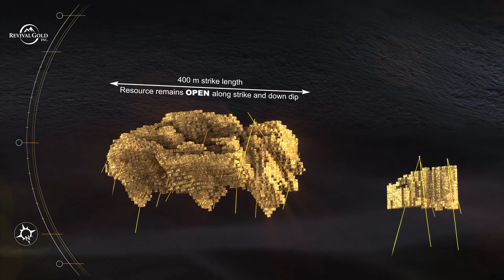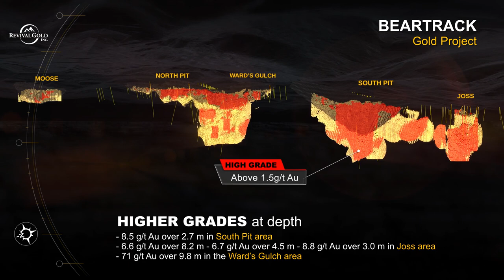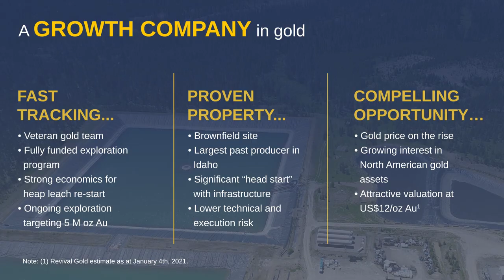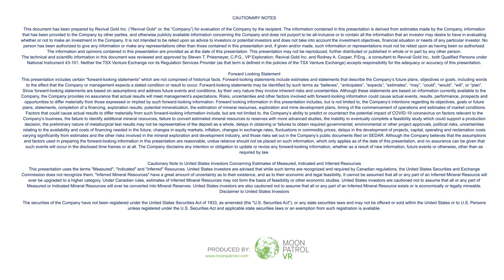Revival Gold: Corporate Teaser 2021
Revival Gold is a growth-focused gold exploration and development company. The Company has the right to acquire a 100% interest in Meridian Beartrack Co., owner of the past producing Beartrack Gold Project located in Lemhi County, Idaho. Revival Gold also owns rights to a 100% interest in the neighboring Arnett Gold Project.

Beartrack-Arnett is the largest past producing gold mine in Idaho and hosts the second largest known deposit of gold in the state. The mineralized trend at Beartrack extends for over 5 km and is open on strike and at depth. Mineralization at Arnett is open in all directions.

TSX-V: RVG
Frankfurt: 76V